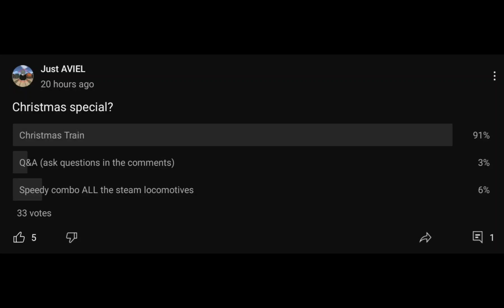TRAIN AND RAIL YARD SIMULATOR CHRISTMAS SPECIAL! ! !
MERRY CHRISTMAS, Y'ALL! (BTW, the background music was made by me.)